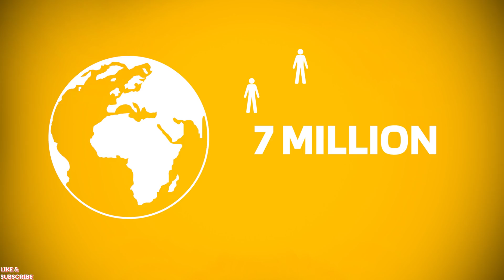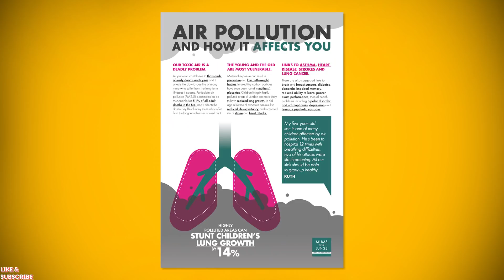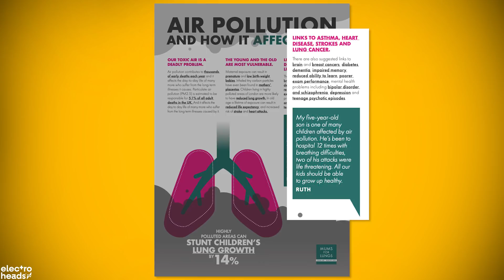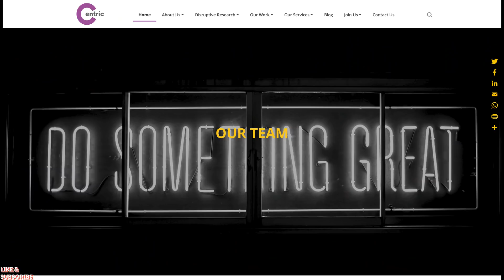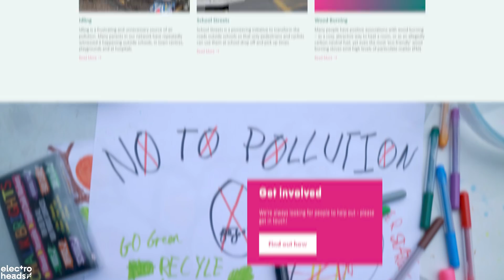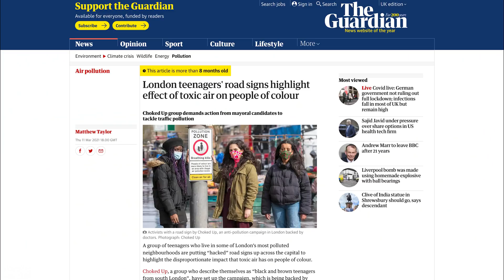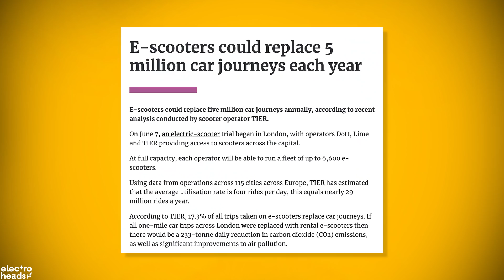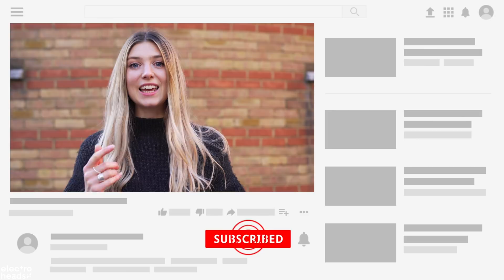The hidden KILLER that can be solved by electric scooters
Air pollution is deadly. It's cutting short the lives of billions of people more than ANY other external cause and afflicting communities with staggering detrimental health impacts. So why aren’t we doing anything about it?

Eilis takes a closer look at the current state of air pollution, what it’s doing to our planet and how we can fight back with a simple switch of transport.

Professor Frank Kelly - Battcock Chair of Community Health and Policy, Imperial College London

Marcus Tayebwa
Content Creation Lead

Muhammed Rauf
Task Force, Centric